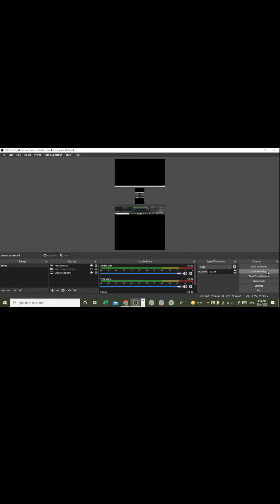😀🌔🌔🌓🌓🌒🌒✨🐧..Shorts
Hello, everyone.How are you all.I am MD. Shaon.